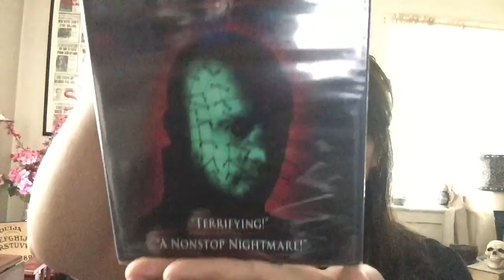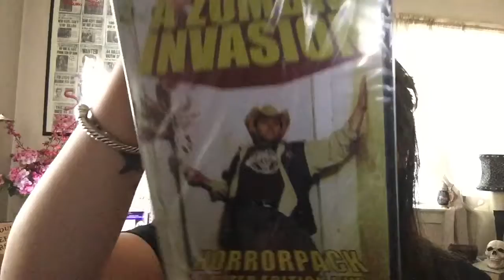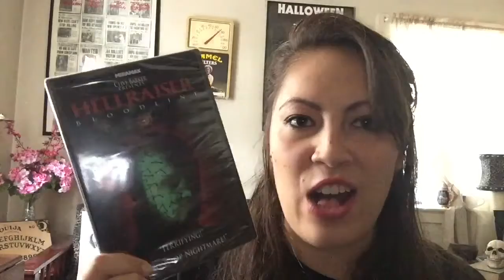First Horror Pack Unboxing (Great movies, fun subscription)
Join me in my first unboxing of Horror Pack! A monthly DVD subscription right to your door! Its awesome!

Check them out yourself!  Get $3.00 off using my code!

      ( O O )
       xxxxx

    *Stay Weird*